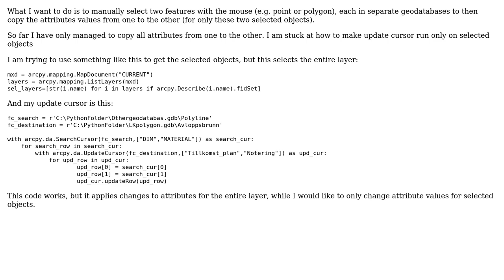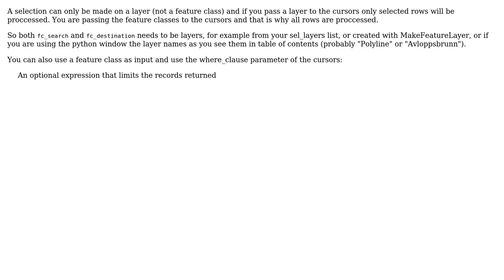GIS: Using UpdateCursor based on current selection of features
With thanks & praise to God, and with thanks to the many people who have made this project possible! | Content (except music & images) licensed under CC BY-SA | Music | Images & others | With thanks to user Malcolm Alexander user BERA and the Stack Exchange Network Trademarks are property of their respective owners. You are responsible for your own actions.